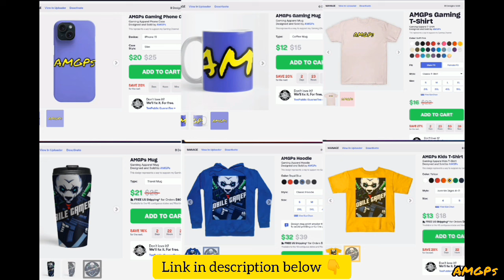Tiger Shark Vs Behemoth. Hungry Shark World Vs Evolution. 016